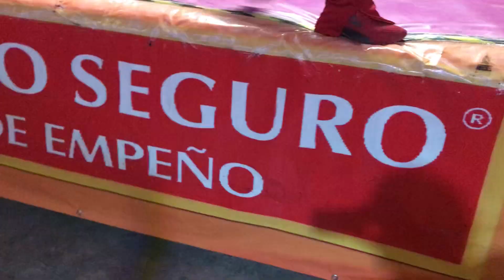Cobra Oriental y Enigma vs Pax Roman y Marvel